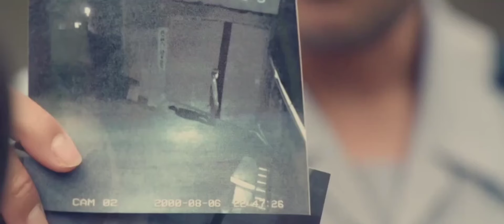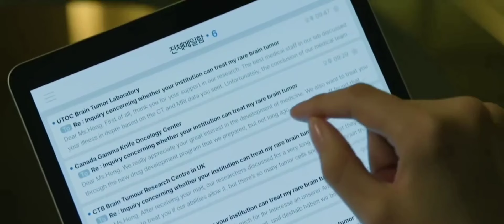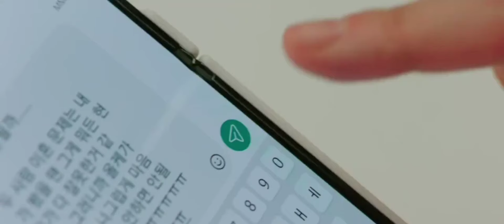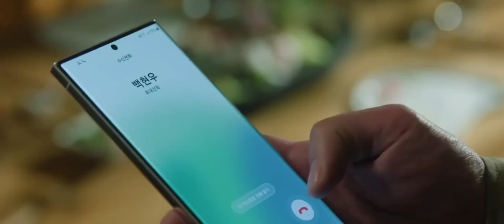Queen of tears ep3 explained in Telugu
Ep3 in Telugu
Baek Hyun Woo, who is the pride of the village of Yongduri, is the legal director of the conglomerate Queens Group, while chaebol heiress Hong Hae In is the “queen” of Queens Group’s department stores. “Queen of Tears” will tell the miraculous, thrilling, and humorous love story of this married couple, who manage to survive a crisis and stay together against all odds.